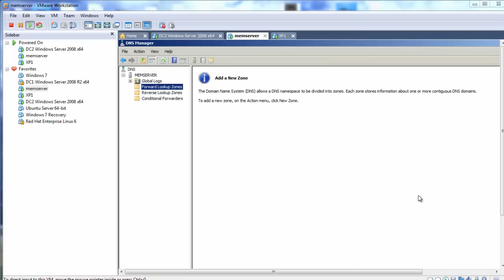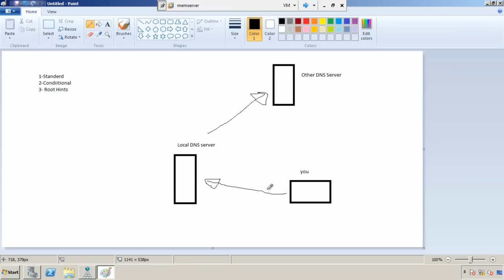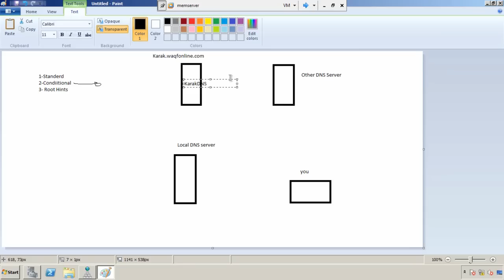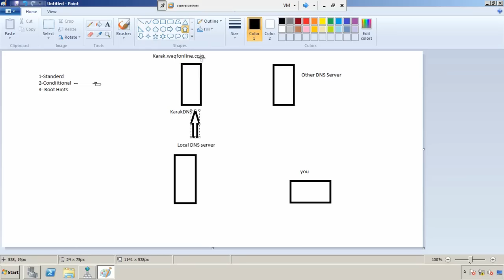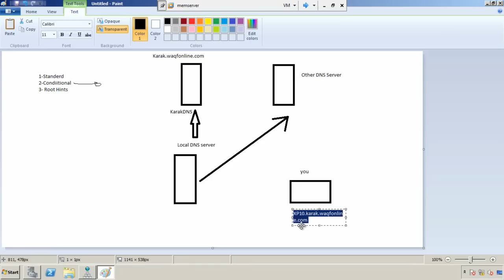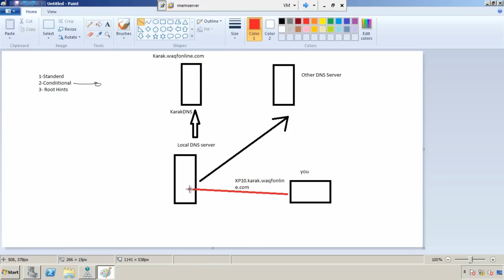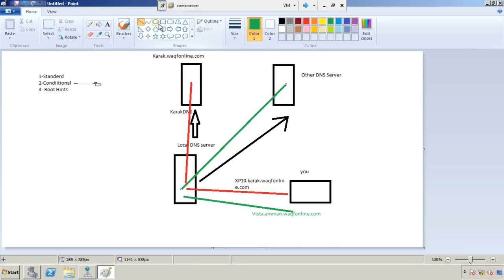DNS_3 - الجزء الحادي عشر من دورة MCITP كاملة رقم 70-642